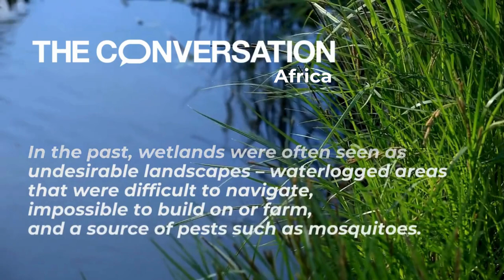Wetlands are superheroes: expert sets out how they protect people and places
Find out how wetlands are critical for supporting livelihoods, particularly in developing countries, including water-scarce countries like South Africa

💻 Jacqueline L Raw, Nelson Mandela University
Image: Rodger Shagam/ Getty Images